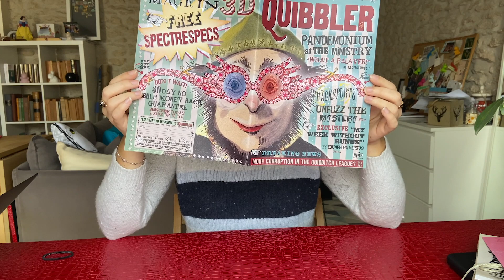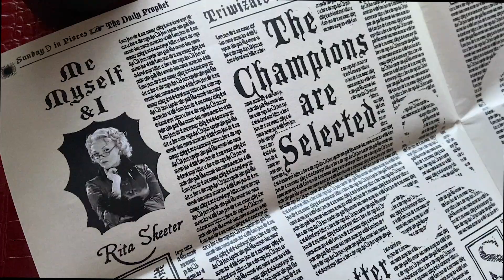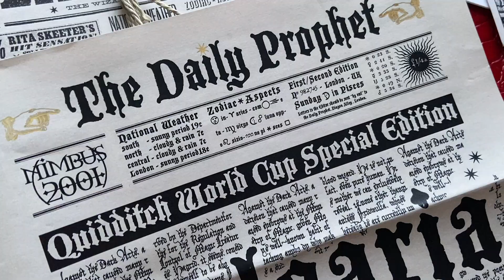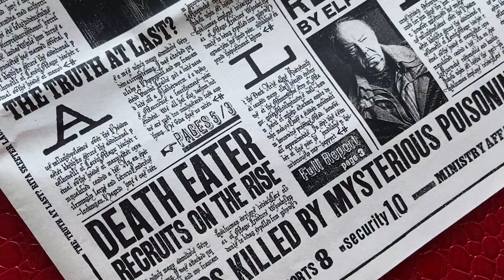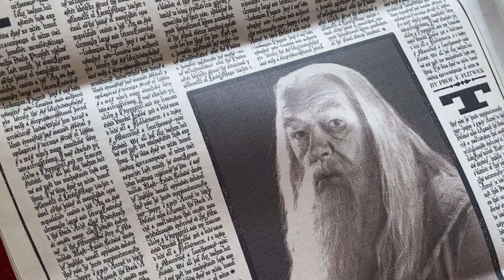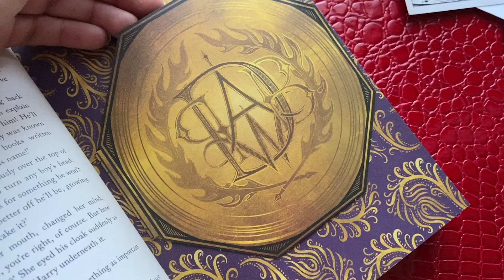POTTER PURCHASES #1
Bonjour les sorciers, les cracmols et les moldus! On se retrouve pour une nouvelle vidéo, dans laquelle je vous montre toutes mes acquisitions potteriennes récentes!

Dites-moi quel est votre objet préféré dans les commentaires!

A bientôt!

Hello wizards, squibs and muggles! We're here for a new video in which I'm showing you all of the potter things I bought recently!